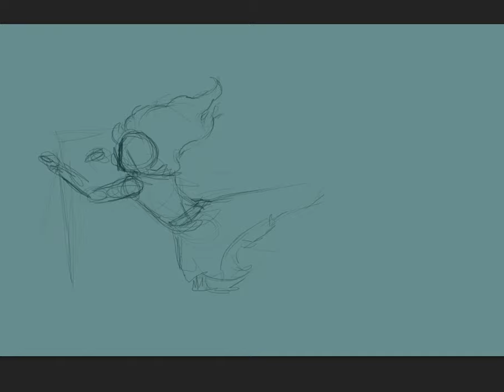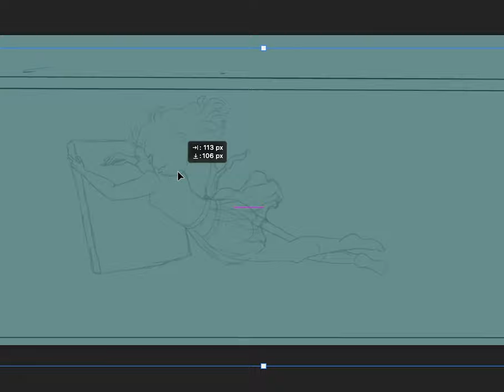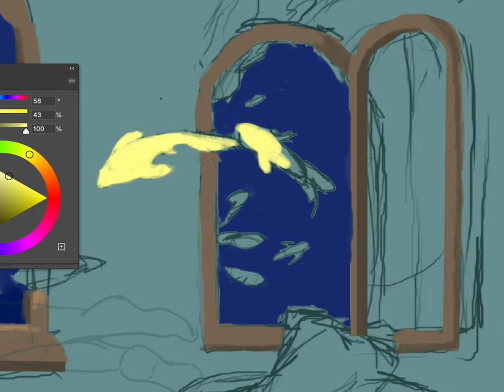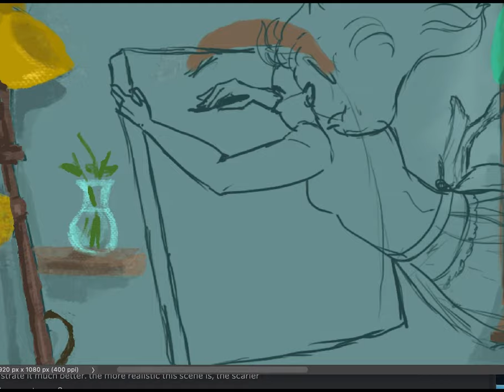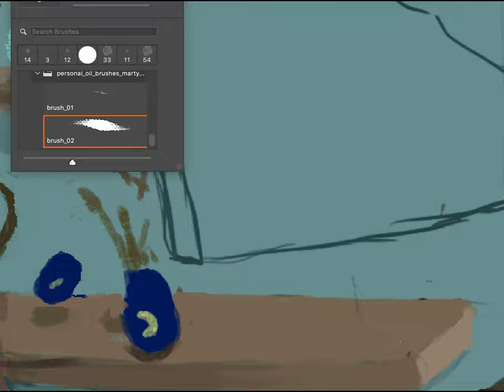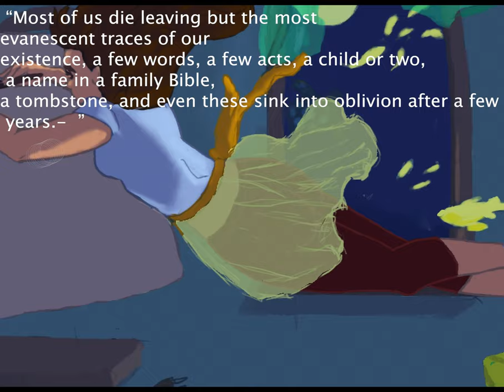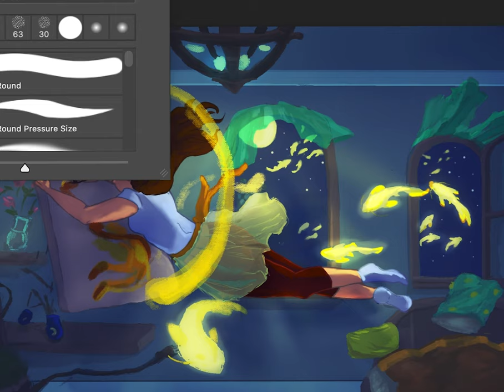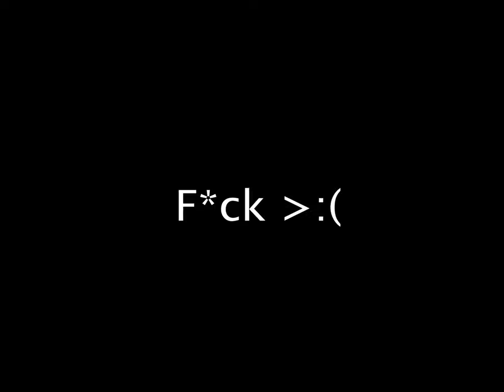The Social Responsibility of the Artist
Bibliography: Boas, George. “The Social Responsibility of the Artist.” College Art Journal, vol. 6, no. 4, 1947, pp. 270–276. JSTOR, Accessed 16 July 2021.

So :) this took a lot from me to make. And I mean a lot! This is some of the content I want to be making along side lighter videos about my expiriences, art tips.. and some deeper stuff like this.
If you have any criticisms, insights, or any comments at all about this topic. Please let me know so we can have a discussion in the comments!
It means a lot (I would put a heart here but apparently thats not allowed)